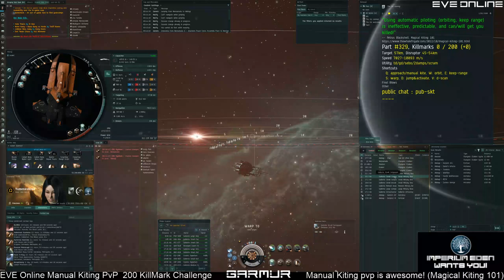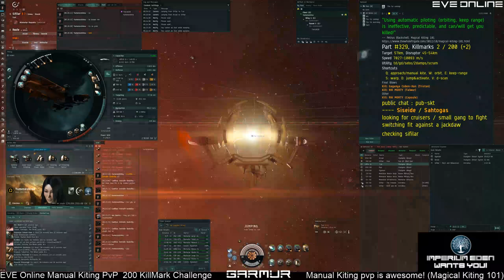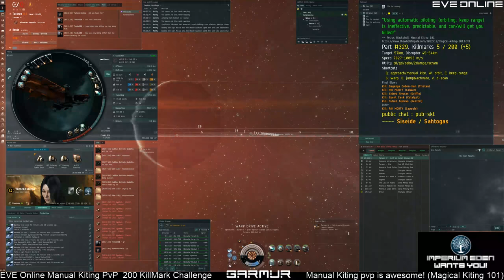EVE ONLINE - Garmur 200 KillMark Challenge - Part 329 +5KM(5KM)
Manual Kiting PvP is awesome! (Magical Kiting 101)
"Using automatic piloting (orbiting, keep range) is ineffective, predictable, and can/will get you killed!"
-- Petrus Blackshell, Magical Kiting 101

PvP manual kite pilotting with high grade snake implants, speed boosters
Window Size (3840x2097), UI Scaling (125%)

Baker Nunn Enduring Tracking Disruptor I
Republic Fleet Medium Shield Extender
Coreli A-Type 5MN Microwarpdrive

Small Ionic Field Projector II

Caldari Navy Mjolnir Light Missile x1198
Optimal Range Disruption Script x1
Missile Range Disruption Script x1
Missile Precision Disruption Script x1
Nanite Repair Paste x423
Antipharmakon Toxot x1